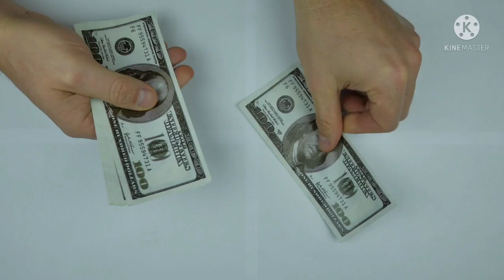INS Vikrant pahla Swadeshi aircraft first make in India aircraft# स्वदेशी एयरक्राफ्ट proud moment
First indigenous aircraft made by India
Desh ka Gaurav
Cochin shipyard limited ki uplabdhi
Good job by cochinshipyard limited
INS Vikrant#
आई एन एस विक्रमादित्य